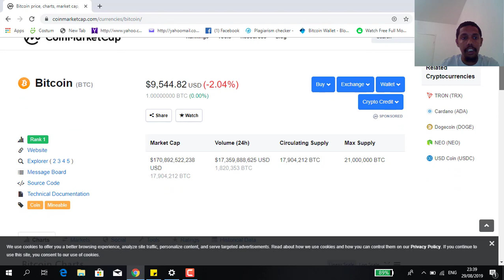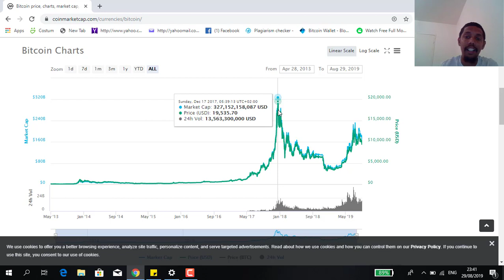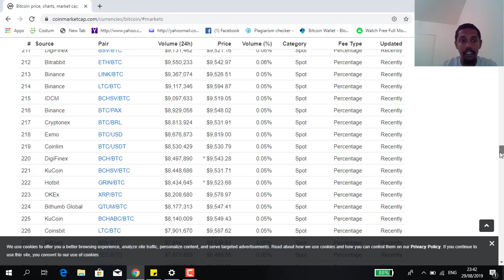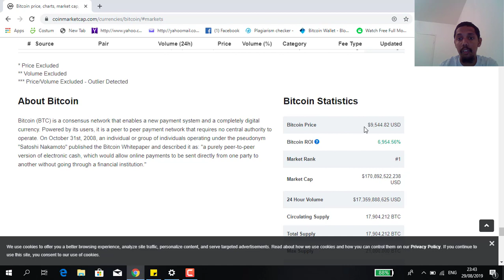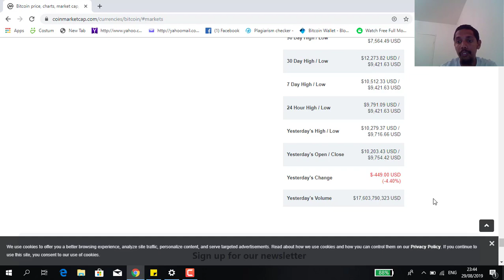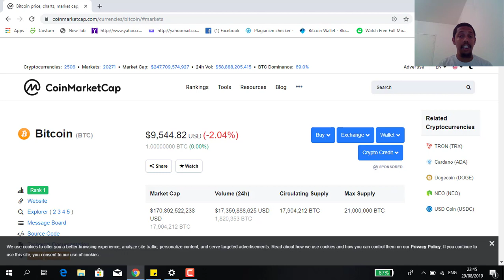Crypto Study Episode 1 - What is Bitcoin and How does Bitcoin works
As all are very interested on crypto currency, i wanted to give you guys an idea of it and today topic is What is Bitcoin and How does Bitcoin works!